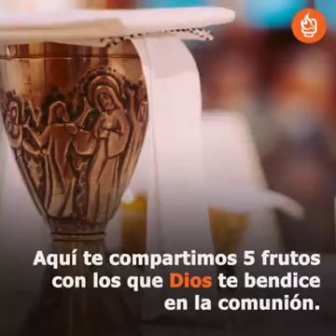5 Frutos de la Eucaristía